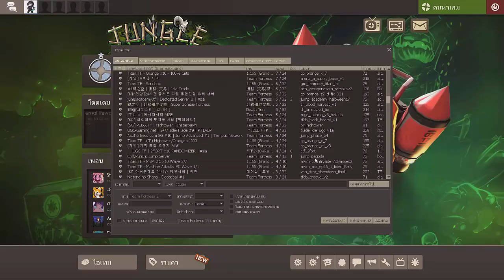[TeamFortress2] ด่านที่ชอบที่สุดคือ